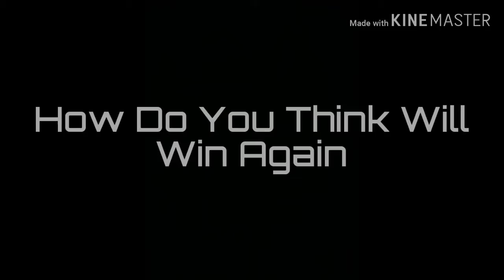Need For Speed Most Wanted World Grand Prix Part 2